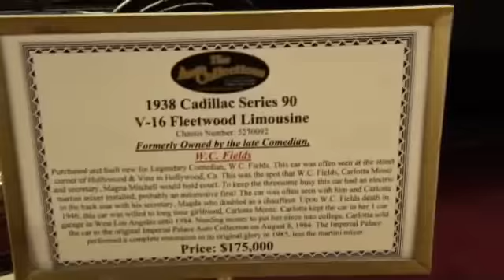1938 Cadillac Series 90 v-16 Fleetwood Limo Owned by W.C. Fields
Saw this vintage Cadillac in Las Vegas at the Auto Collection show. It was once owned by W.C Fields.

This was filmed at the Las Vegas Auto Collection show that was at the Imperial Palace casino or the Linq.

Save on Gas to get an extra 15¢/gal bonus the first time you make a purchase.

Great Group of Car Guys Raising Money For Children Hospital

Like Cadillacs? Join our free newsletter and have photos and videos of Cadillacs right in your inbox.

Please let me know how I can improve my car videos to make them more useful to you. Thank you!